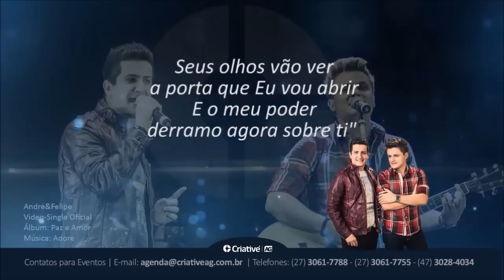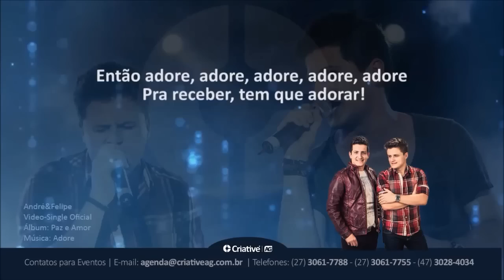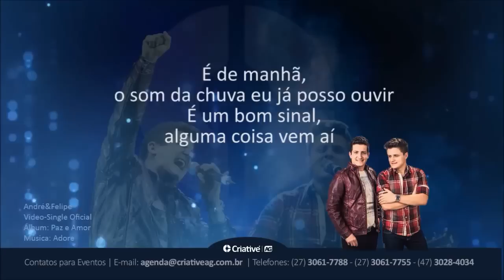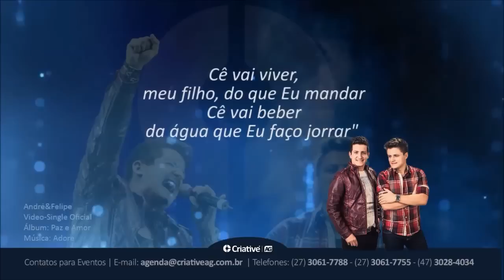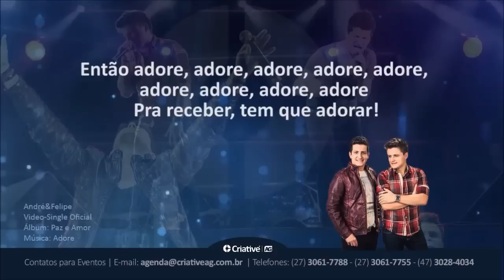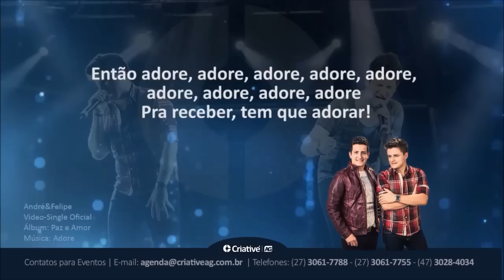André e Felipe | Adore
Produzido por Jimmy Oliveira /Gravadora Sony Music
Criative Music